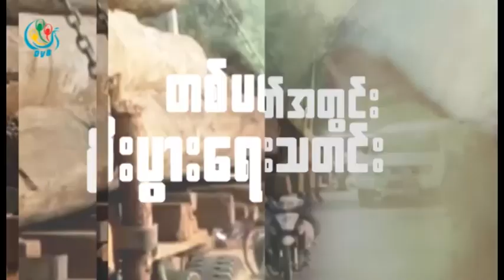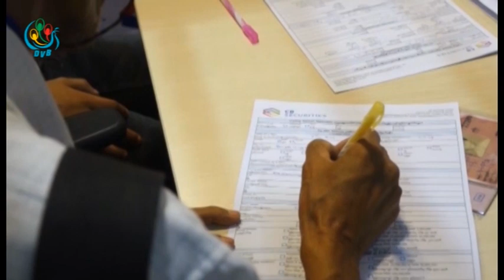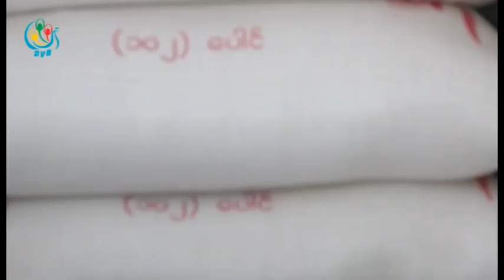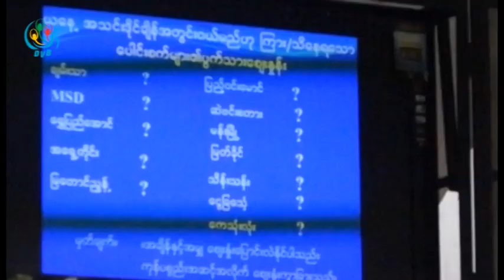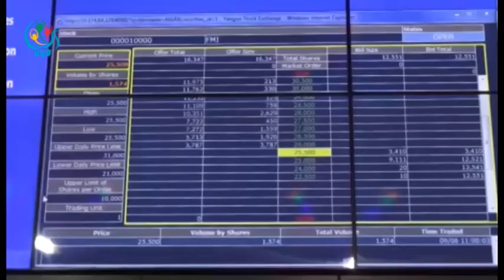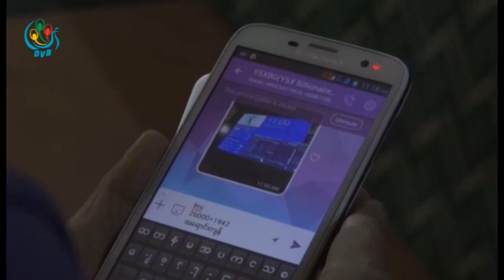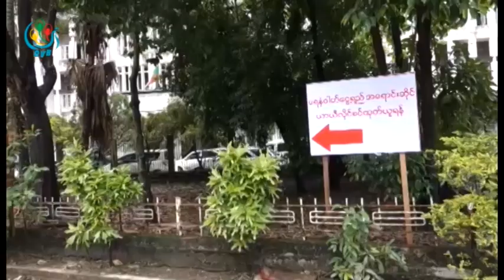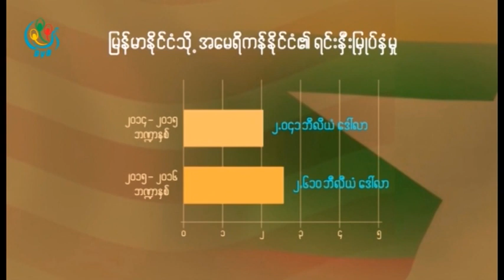DVB TV - တပတ္အတြင္းစီးပြားေရး သတင္းအစီအစဥ္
တင္ဆက္ - သာႏုိးေ၀၊ တာရာ
ရုိက္ကူး - ဒီဗီြဘီ
တည္းျဖတ္ - သာႏုိးေ၀